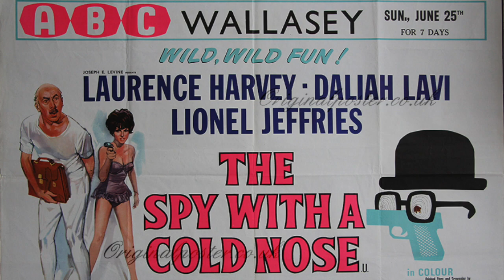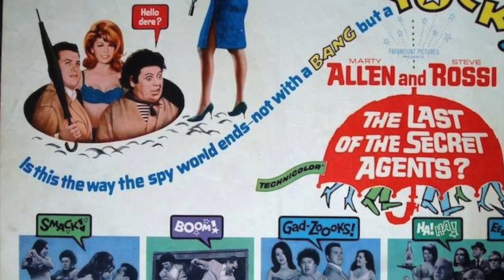From the Pop Culture Bunker 237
The name is Bond--Faux Bond.